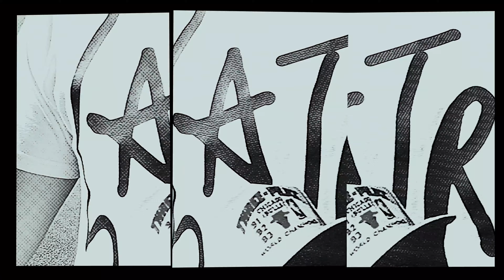Remy Whyte "Hammer Time"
Hammer Time just shows pure lyrical prowess over a beat .. you can't deny the talent.. period